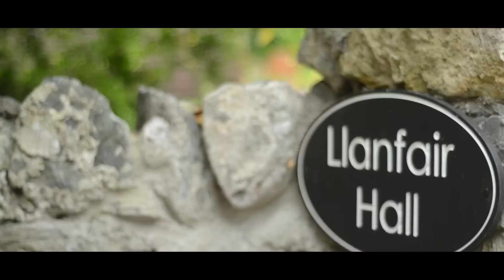Llanfair Hall Luxury Glamping Pods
Like the idea of camping but would miss your home comforts?

Fancy a few days away in peace and tranquillity?

Aim to challenge yourself on the Anglesey Coastal Path?

Stay at Llanfair Hall and visit one of the most beautiful parts of the fabulous Isle of Anglesey.

Could your business benefit from video? Visit crossandcraigie.co.uk